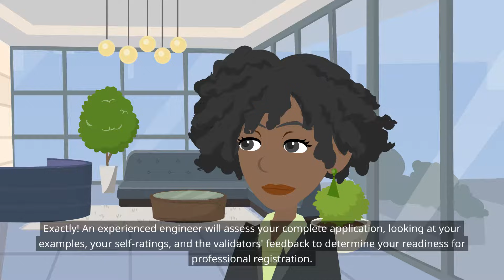Competency Based Assessment Program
The Competency-Based Assessment Program aims to ensure that engineers in Nova Scotia meet the highest standards of competence in their fields. This initiative enhances the quality and consistency of engineering practice by evaluating and certifying professionals based on their skills and competencies.

This video provides an overview of what to expect with the implementation of the CBA system.